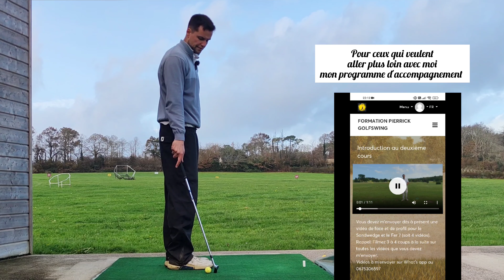REUSSIR CES COUPS DE SAUVETAGE COMME SUR LE PGA TOUR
Comment taper une balle contre un arbre ou encore sous un buisson ?👌

Je vous explique tout ça dans cette vidéo.📹

Vous allez pouvoir gagner facilement quelques coups en maîtrisant les techniques évoquées.📈